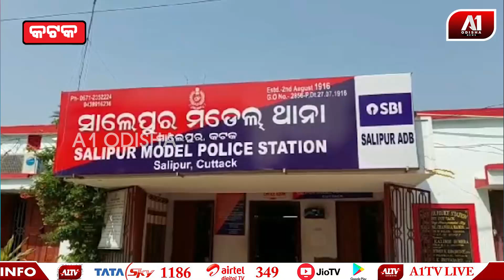ଗାଡ଼ିରେ ଭର୍ତ୍ତୀ ହୋଇଛି ପୁଳା ପୁଳା ପ୍ୟାକେଟ ଗଞ୍ଜେଇ | CUTTACK NEWS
ଗାଡ଼ିରେ ଭର୍ତ୍ତୀ ହୋଇଛି ପୁଳା ପୁଳା ପ୍ୟାକେଟ ଗଞ୍ଜେଇ | @a1odisha